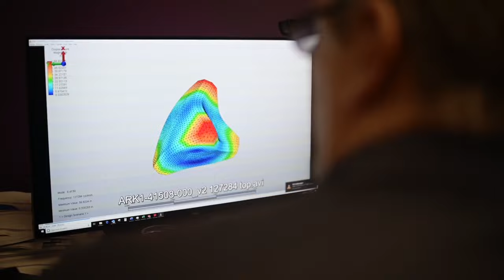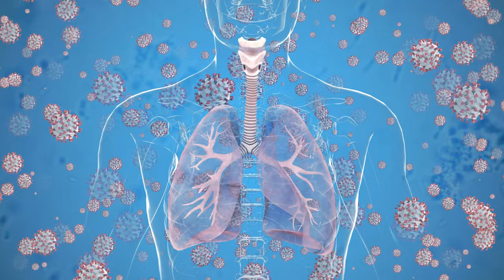Consciousness Acupuncture with Ark Crystal Technology - Blog by Dr. Paul Drouin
Space is full of fluctuating energy—referred to technically as quantum vacuum energy. The ARK crystal is precision engineered to specifically couple with the structure of the vacuum to harness and allow optimal access to that energy and generate greater system coherence.

 A groundbreaking synergy emerges as Vacuum Engineering (Ark Crystal) meets Consciousness Acupuncture and what I refer to as the Omega Point Technique. Here, the breath is used to amplify the effect of acupuncture on the target emotion or meridians, while using crystals as a substitute for any other medium. This allows you to access a more efficient level of information, which restores and harmonizes morphogenetic fields.

While the Omega Point Technique can be achieved solely with the Project Noosphere Vogel-Cut Crystal Wand, we are now exploring an advanced approach integrating Ark Crystal Technology. This technology has the capability of tapping into quantum fluctuations at the "zero-point field," which is a reservoir of infinite energy.

Traditional medicine often portrays biology through a closed-system lens, subject to thermodynamic laws that lead to degeneration and disease. However, connecting with the quantum singularity point (Zero Field) offers a doorway to an open ecosystem where endless regeneration and biofield coherence become achievable. As we approach the next decade, this needle-free acupuncture model, facilitated by the Ark Crystal, will redefine the healthcare landscape.